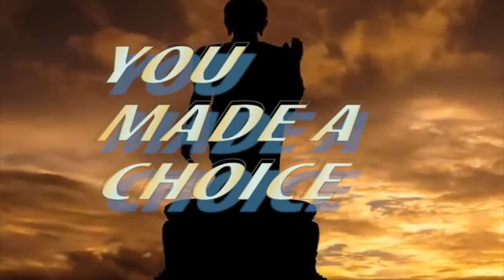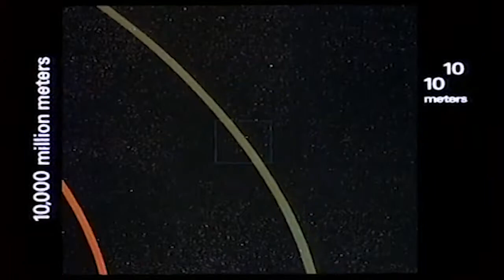The Milky Smoove - Cosmic Being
Track 01 "Cosmic Being" from album "Subliminal Affair: Vol. 2"
Original Instrumental Produced by The Milky Smoove (2015)
Video Editing by The Milky Smoove (2017)

Audio Samples Used: Kamal Imani Spoken Word Poem